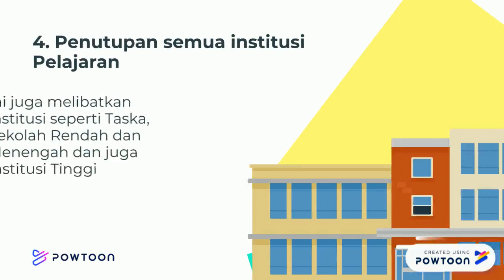Public Service Announcement COVID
video assiment Produksi